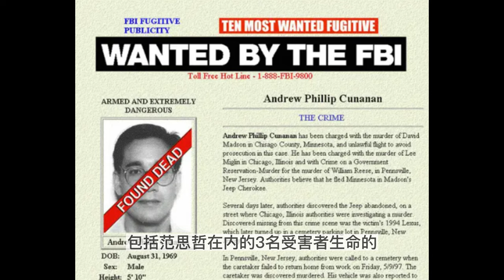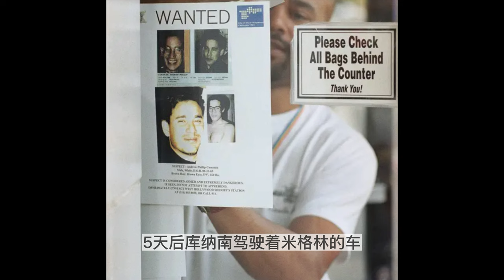【案件】詹尼範思哲Gianni Versace 為什麼扣動了扳機 | 解說案件奇聞 真實案件再現 | 辦公室瞎聊 Officestorytime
🔥近期近期新聞熱播🔥  -- 【炙手可熱】類

🔥近期熱播影片 歡迎點擊觀看🔥 -- 【真實案件】類

麗江反殺案 退伍女兵唐雪反殺持刀男 被拘留324天后 終被判定正當防衛重獲自由

加拿大女大學生做房東,收租金那天消失了,還好監控記錄下了罪犯愚蠢的一面

2022年12月澳洲史上最大屠殺  高知家庭前小學校長對社會報復屠殺無辜